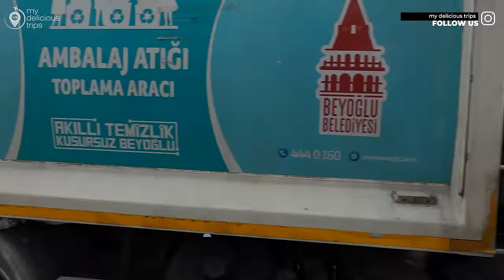ISTANBUL TURKEY CITY CENTER WALKING TOUR AROUND GALATA TOWER,ISTIKLAL STREET,NISANTASI STREET FOODS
Istanbul City Center, a vibrant and captivating district, pulses at the heart of this ancient metropolis. Its dynamic blend of cosmopolitan flair and historical charm beckons visitors to explore its multifaceted streets. Taksim Square, an iconic transportation hub, serves as the gateway to this lively neighborhood. From here, wander along İstiklal Caddesi, Istanbul’s bustling shopping street, where modern boutiques coexist with splendid art nouveau architecture and cozy bars. Ascend the 15th-century Galata Tower for panoramic vistas of the city and the Golden Horn. Don’t miss hidden gems like the Balik Pazari (Fish Market) near Galatasaray Square or the quirky Museum of Innocence tucked away in Çukurcuma’s backstreets. As the sun sets, cross the Galata Bridge, savor a fresh fish roll, and venture into the historic Sultanahmet district, home to the renowned Blue Mosque and the Hagia Sophia. Whether clubbing in Taksim, exploring museums, or indulging in culinary delights, Istanbul City Center invites you to immerse yourself in its rich tapestry of experiences.
Galata Tower: A Timeless Beacon Standing tall since the medieval era, the Galata Tower graces Istanbul’s skyline. Its medieval architecture and historical significance make it a must-visit landmark. Ascend its heights for panoramic views of the city, where centuries of change and transformation unfold before your eyes.
Istiklal Street: The Pedestrian Wonderland Adjacent to Galata Tower, Istiklal Street is a lively showcase of modern vibrancy. This bustling thoroughfare stretches 1.4 kilometers, connecting Taksim Square to the tower. Explore world-class museums, global branded stores, theaters, and galleries. Here, the old and new coexist harmoniously, creating a kaleidoscope of experiences.
Nisantasi: Where Elegance Meets Culture Just beyond Istiklal Street lies the upscale district of Nisantasi. Known for its chic boutiques, art galleries, and trendy cafes, Nisantasi exudes elegance. Stroll along tree-lined avenues, discover fashion-forward finds, and savor culinary delights. It’s a haven for fashion enthusiasts, culture aficionados, and those seeking refined experiences.

RECORDING Date :  5 APRIL 2024
Climatic Condition : SUNNY DAY
Temperature:  20°C/86°F 🌡
its a travel guide Channel:
00:00:00 MY DELICIOUS TRIPS
00:00:10 VIDEO HIGHLIGHTS
00:02:04 SISHANE ISTANBUL
00:09:02 AROUND GALATA TOWER ISTANBUL
00:11:56 SALTBAE NUSRET GALATA TOWER
00:24:00 ISTIKLAL STREET ISTANBUL
01:04:51 DONER KEBAB TAKSIM SQUARE
01:07:29 TAKSIM SQUARE ISTANBUL
01:08:35 OSMANBEY ISTANBUL
01:13:39 NISANTASI ISTANBUL
01:27:27 CITYS NISANTASI
01:33:44 ABDI IPEKCI NISANTASI